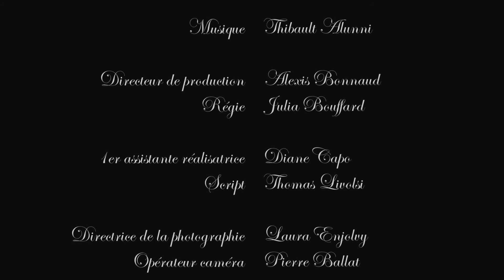4| Persona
Autrefois, Madeleine est tombée amoureuse d'un jeune homme au visage masqué. Les années ont passé, le prince charmant a dû enlever son masque, depuis. Mais derrière, il n'y avait personne...aux yeux de Madeleine...

  "Persona" est un court-métrage étudiant, réalisé par Vivien Néagoé, dans le cadre d'un "T.D. Mise en Scène" (le deuxième de l'année) dont la consigne était "filmer un baiser".

   Les baisers font partie de ces situations intimes qui peuvent être difficiles à filmer pour un (apprenti) metteur en scène. Donc, autant s'entraîner dès le début... ou plutôt : s'entraîner à contourner les règles... A vous de juger !

   Bon visionnage ! N'hésitez pas à partager votre avis, voire à partager la vidéo ! C'est ainsi que marche le Cinéma : les retours aident à mieux repartir !